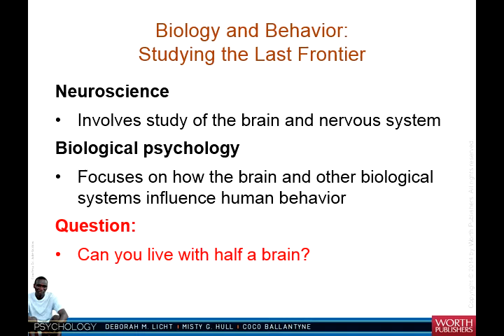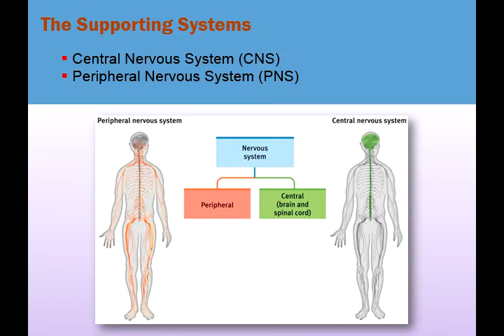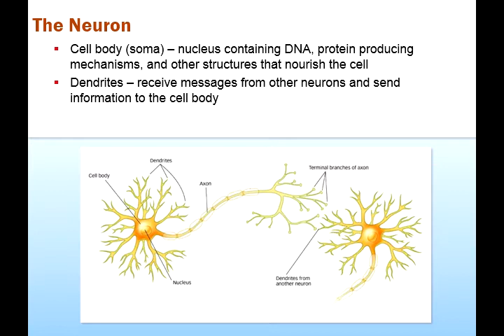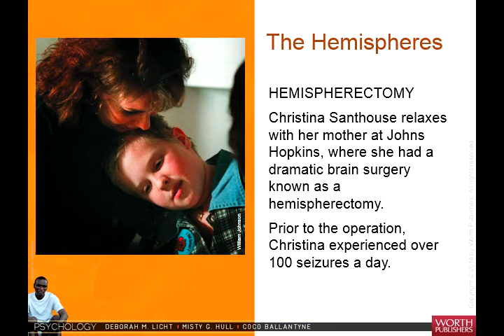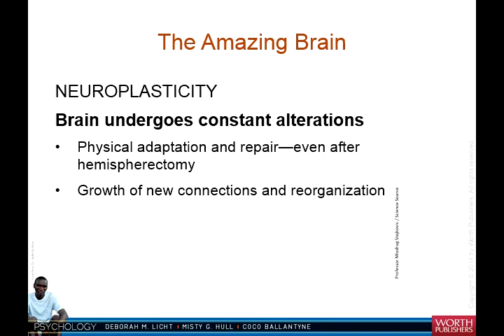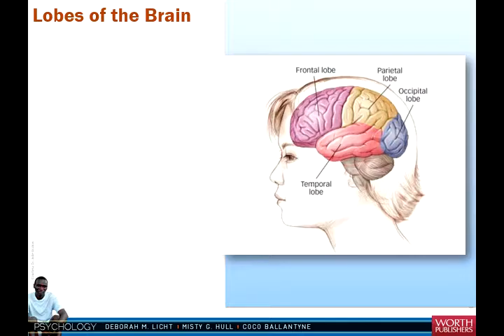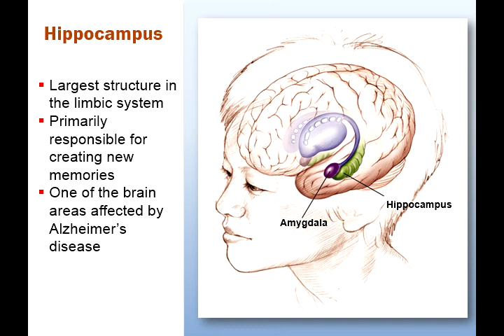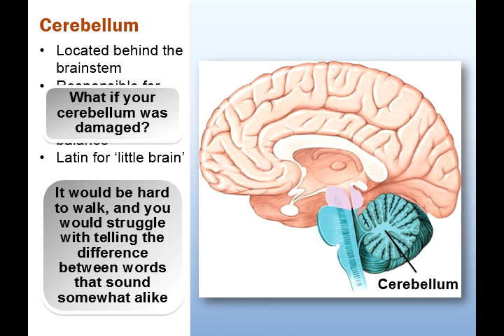Brain and Behavior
In Brain and Behavior you'll learn about the major structures of the brain. The central nervous system and peripheral nervous system is discussed along with the sensory divisions and the neuron and its parts are reviewed.